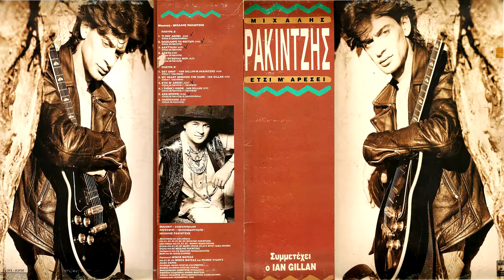ΜΙΧΑΛΗΣ ΡΑΚΙΝΤΖΗΣ | ΟΧΙ ΨΥΧΟΥΛΑ ΜΟΥ | VINYL RIP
ΔΙΣΚΟΣ : ΕΤΣΙ Μ΄ΑΡΕΣΕΙ 1992
ΜΟΥΣΙΚΗ : ΜΙΧΑΛΗΣ ΡΑΚΙΝΤΖΗΣ
ΣΤΙΧΟΙ : ΜΙΧΑΛΗΣ ΡΑΚΙΝΤΖΗΣ